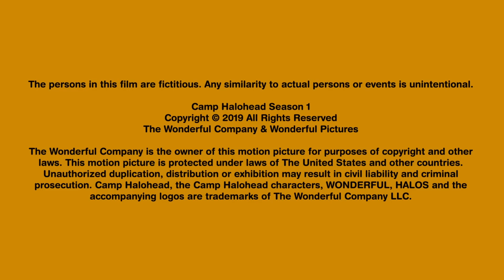S1Ep5 – The Raven King | Camp Halohead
In the season finale of “Camp Halohead,” the mandarins band together for a final face-off with their archnemesis, The Raven King.

Created by Wonderful Pictures

Executive Producer
Rich Rosenthal

Starring
Stephanie Panisello as Clemmie
Alex Hall as Tango
Corey Krueger as Bud and Mr. Murcott
Dave B. Mitchell as The Raven King
Patty Mattson as Ringlet

Associate Producers
Tom Sann
Ryan Shanholtzer
Corey Bartha

Animation Production
Six Point Harness, Inc.

Supervising Director
Greg Franklin
Episodic Director
Frank Macchia
Supervising Producer
Vera M. Hourani

Animatic Editor
Budd Diaz
Animation Services
Jester Animation
Production Manager
Connor Slack
Head of Production
Barb Cimity

Storyboards
Ryan Jouas
Frank Macchia
Character and Background Design
Adan Contreras
Ryan Jouas
Amanda Lake
Kelsey Suan
Susie Webb

Additional Concepting & Character Development
Meghann Bass
Erik Moe

Additional Concepting & Design
Amber Justis
Mike Hand
Michelle John
Krissy Isenberg
Dan Hostetler

Voice Director
René Veilleux

Voiceover Producers
René Veilleux
Donald Roman Lopez
Rafael Estrella
Production Coordinator
Kelsey Miller
Production Assistant
Jack Warne
Recorded at Dave & Dave Recording Studios

Music Composed and Arranged by
Thomas Chase Jones & MITA

Rich Danhakl

Re-Recording Mixer
Ray Leonard

Foley Mixer
Chris Coyne

Foley Artist
J Lampinen

Data Asset Management
Robert Pratt
Gabe Gelbrecht

Post Production Audio Facility
Advantage: Post Sound Services

Dialogue Mixer
Mark De La Fuente

Copyright Page
The persons in this film are fictitious. Any similarity to actual persons or events is unintentional.

The Wonderful Company LLC is the owner of this motion picture for purposes of copyright and other laws. This motion picture is protected under laws of The United States and other countries. Camp Halohead, Camp Halohead characters, Wonderful, Halos and Pure Goodness are trademarks of The Wonderful Company LLC.